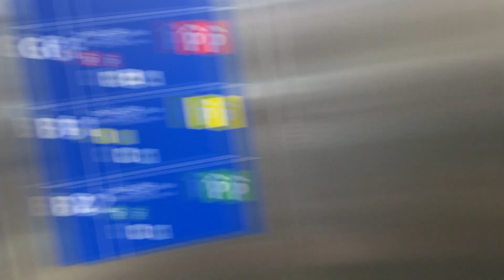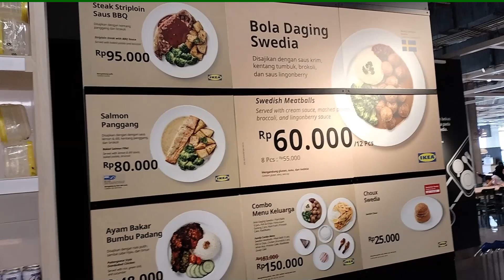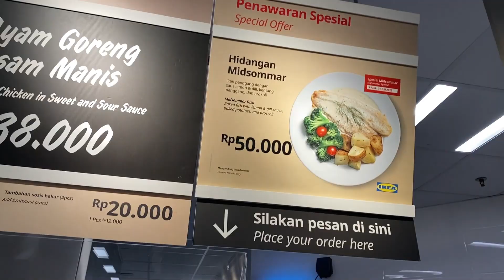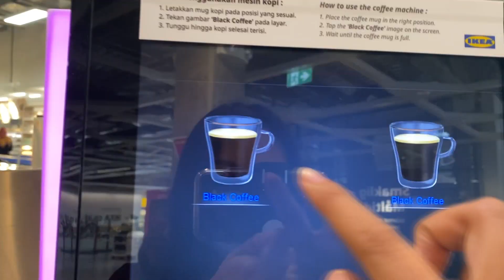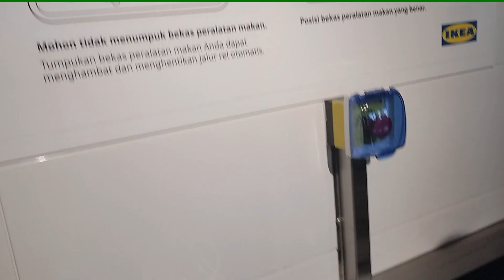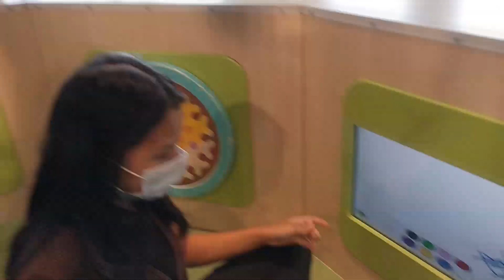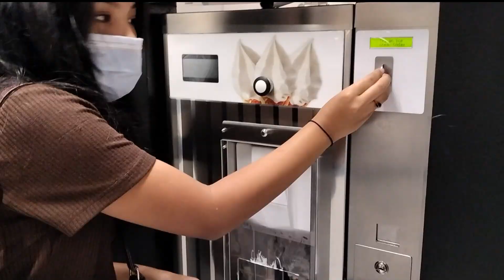24 JAM MAKAN DI IKEA ♥ Eat ONLY IKEA FOOD 24 Hours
24 JAM MAKAN DI IKEA ♥ Eat ONLY IKEA FOOD 24 Hours
24 hours food ikea challenge 24 jam ikea makanan .